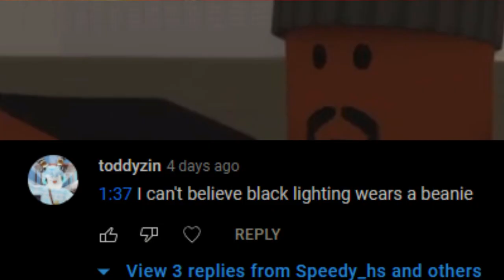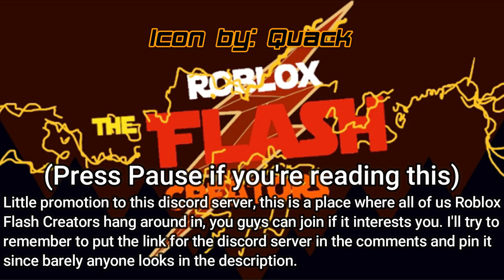ROBLOX Flash Recreation (Barry gets Golden Boots!)(TFIE)| 8x05